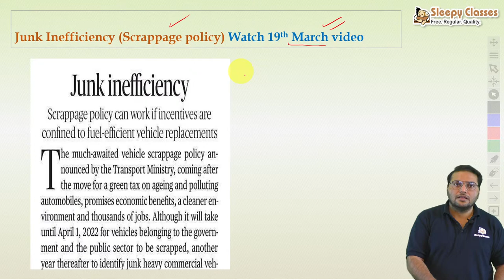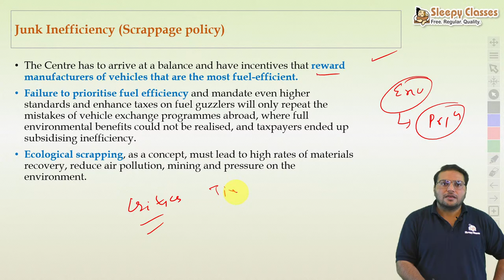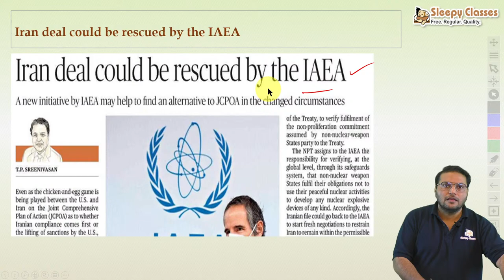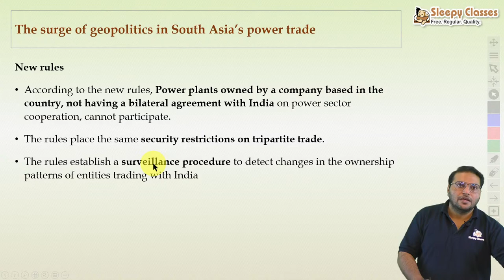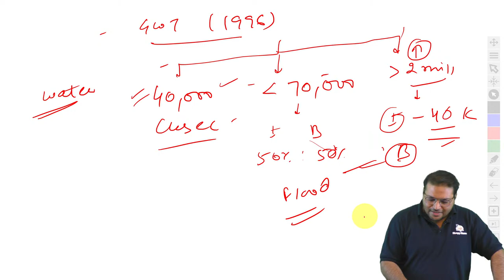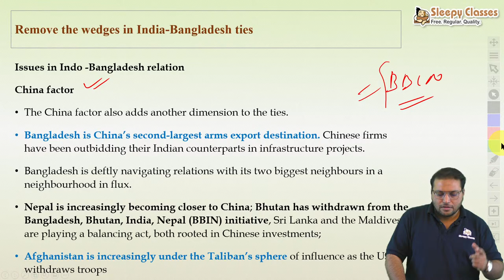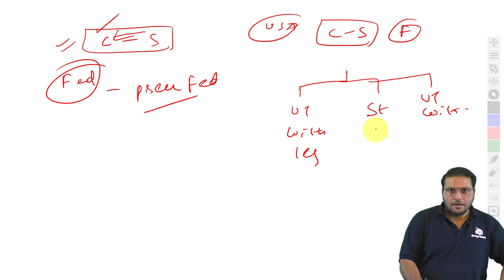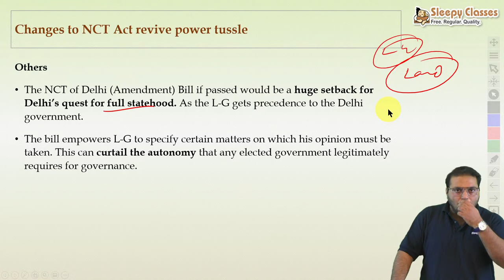Weekly Editorial Discussion || 27th March 2021 || UPSC Prelims and Mains 2022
Let's discuss the most important editorials of the week ending 27th March 2021 from The Hindu and The Indian Express.

We are trying to cover the current affairs from a wide perspective so that hardworking aspirants can get the most out of the newspapers.

Topic
04:49 - Introduction
05:54 - Junk inefficiency (Scrappage policy)
14:33 - Pew report
22:38 - Iran deal could be rescued by the IAEA
26:02 - The surge of geopolitics in South Asia’s power trade
40:56 - Remove the wedges in India-Bangladesh ties
50:04 - Changes to NCT Act revive power tussle

Toll Free: 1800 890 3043